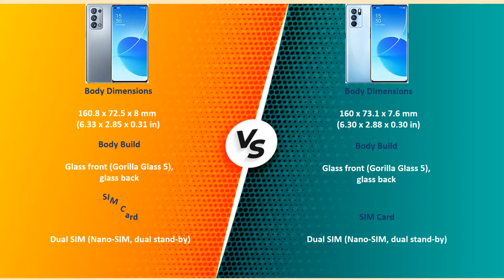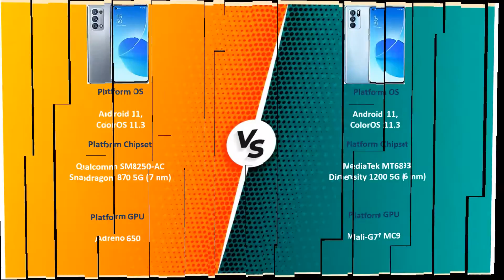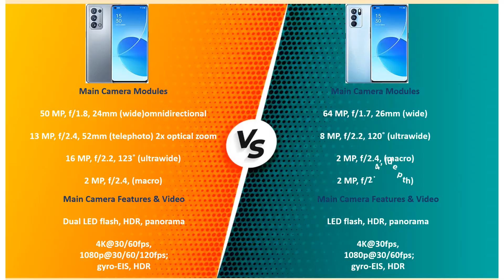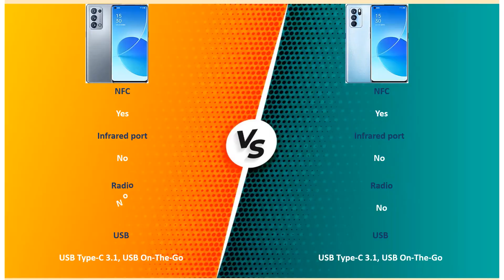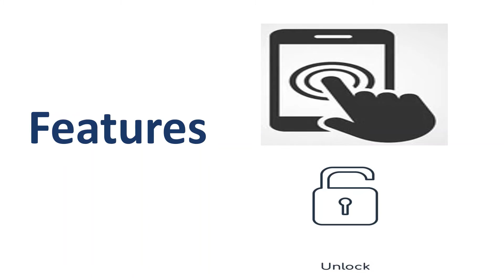Oppo Reno6 Pro 5G (Snapdragon) VS Oppo Reno6 Pro 5G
Comparison Between Oppo Smart Phones .